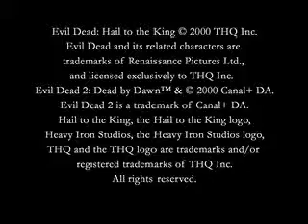Evil Dead - Hail to the King (Paradox)